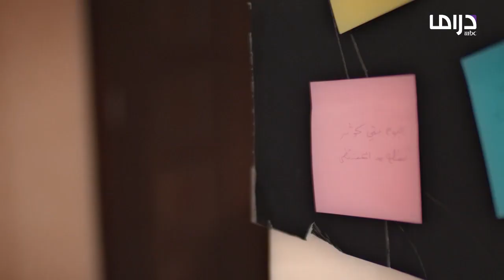مسلسل مع حصة قلم - حلقة 27 - حياة الفهد تقتل حفيدتها في مشهد استثنائي